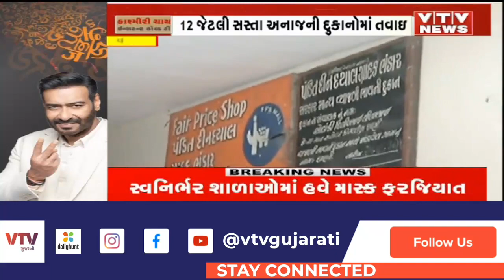વડોદરામાં સરકારી અનાજના કૌભાંડ મામલે તપાસ યથાવત, 12 જેટલી સસ્તા અનાજની દુકાનોમાં ચાલી રહી છે તપાસ